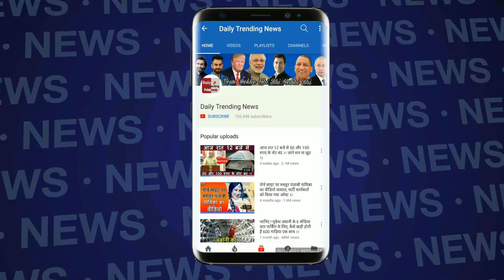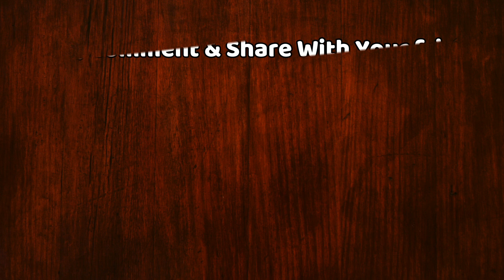Bigg Boss 11: Shilpa Shinde accused of threatening MMS over development secret, !!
Last week’s Bigg Boss season 11’s weekend ka vaar saw expert advice classes by host Salman Khan. In the weekend ka vaar, Salman stressed on the rivalry between Vikas Gupta and Shilpa Shinde and also revealed the name of the evicted contestant.

The first day of Weekend Ka Vaar starts with Salman Khan stressing out the most important issue of Vikas Gupta and Shilpa Shinde’s rivalry.

Salman calls Vikas in the katghara and asks him to justify his point. However, Shilpa says that Vikas is the ‘game changer’ and ‘mastermind’ of the house.

Later, Salman tells Shilpa and Vikas that keep their personal problems out of the house. Moreover, he also advises Vikas to not take it seriously and be sporting about it.
Then, Salman asks Hina Khan where Shilpa went wrong in the game. Hina says in the last round Shilpa should have distributed the money among all her workers. Shilpa explains her take and strategy.
Salman also pulls the leg of Dhinchak Pooja by praising her song, ‘Afreen Fatima Bewafa Hai’. Moreover, Priyank Sharma teaser Puneesh Sharma and Bandgi Kalra’s actions. Meanwhile, Sapna tells Priyank that Puneesh and Bandgi’s are showing their fake romance.